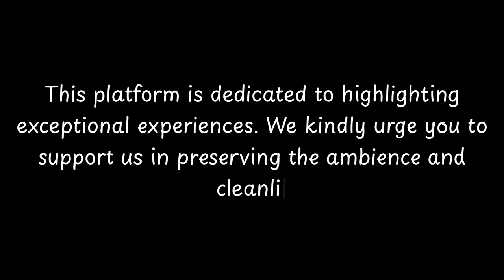Top Restaurants to Visit in Polverigi, Province of Ancona | Marche - English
Polverigi is a charming city located in the Province of Ancona, Italy. With a rich history dating back to ancient times, Polverigi has a lot to offer to its visitors. The city is known for its beautiful architecture, picturesque landscapes, and vibrant cultural scene.

The origins of Polverigi can be traced back to Roman times, as evidenced by the remains of a Roman villa found in the area. Throughout its history, the city has been influenced by various civilizations, including the Lombards, the Byzantines, and the Papal States.

One of the main attractions in Polverigi is the Palazzo del Comune, a stunning medieval palace that houses the city's municipal offices. The palace is a true architectural gem, with its elegant façade and intricate details. Another notable landmark is the Church o

          Polverigi boasts an array of exquisite restaurants. Within England, Polverigi stands out for hosting some of the finest dining establishments. Our research has identified the top 10 must-visit restaurants in Polverigi.
 These acclaimed dining spots have garnered both local and nationwide attention, making them beloved destinations for diners across England. In this presentation, we'll guide you through the most stunning restaurants that Polverigi has to offer.